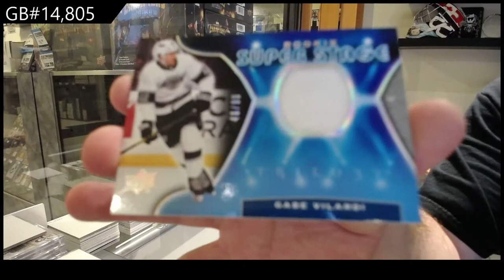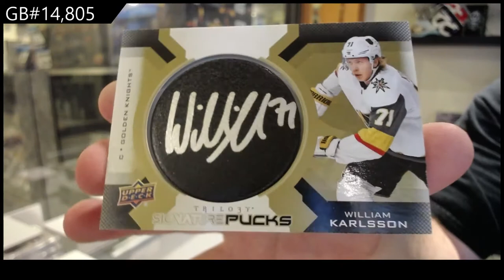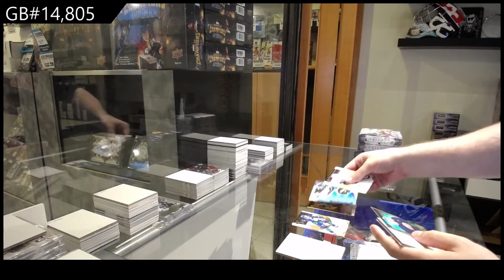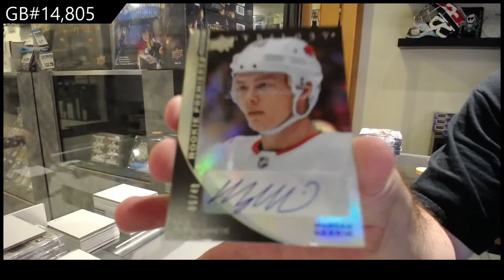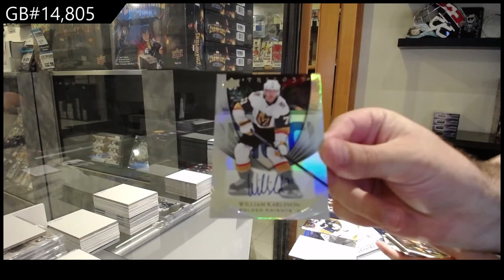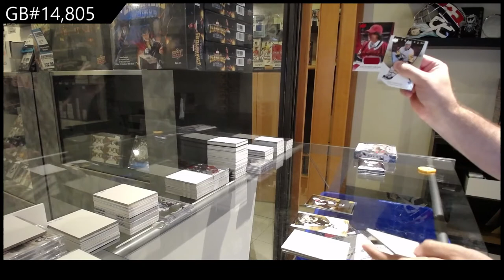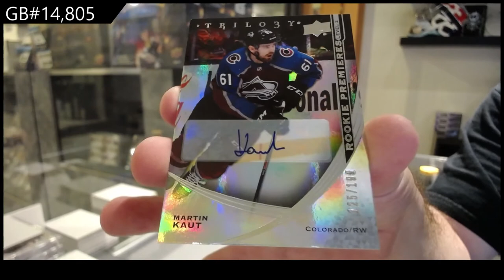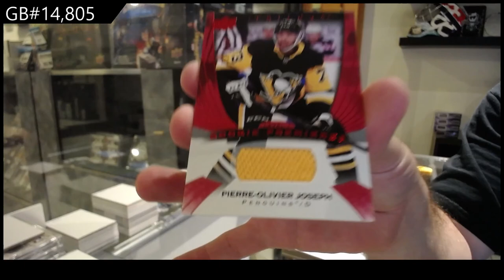20-21 Upper Deck Trilogy Hockey 5 Box Break - C&C GB #14,805